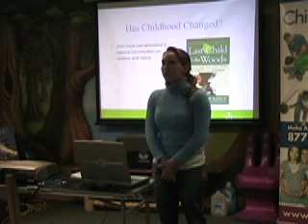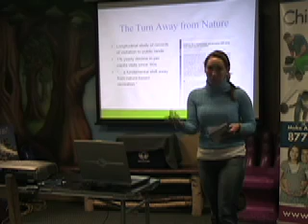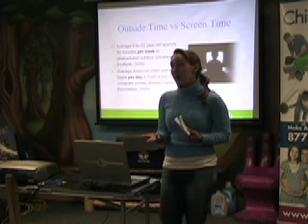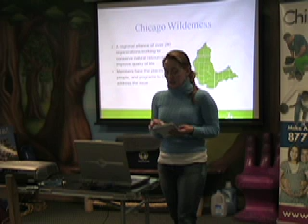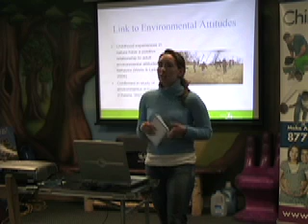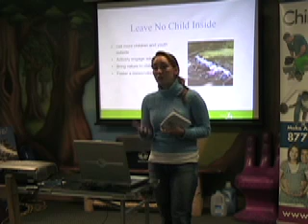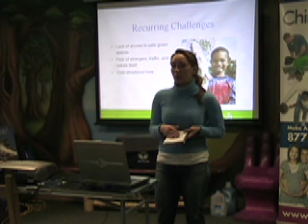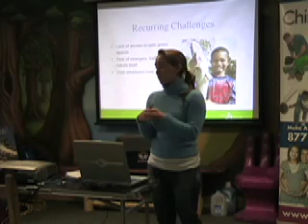SETF's Danielle Diaz Discusses the Organization at AWLI Nature Event.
Southeast Environmental Task Force's Danielle Diaz Discusses the Organization at AWLI Nature Event.